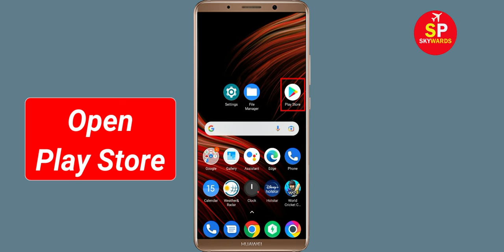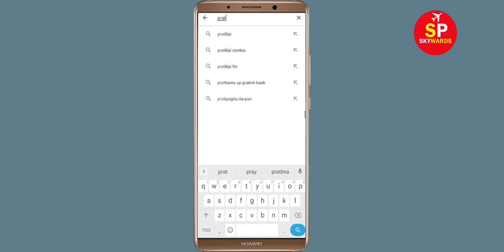How to Fix Pratilipi App Black Screen Error Problem Solve in Android & Ios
Hello Friends, today in this video tutorial i will show you How to Fix / Solve Pratilipi App Black Screen Error Problem in Android & Ios. If you are facing same problem in your android mobile phone then it will help you a lot.

Helping Keys :-
How to reduce lag in Pratilipi in Android Solutions
Pratilipi Not working Problem
Pratilipi App Black Screen Error Problem in Android Mobile
Pratilipi Crashing issue, Black Screen